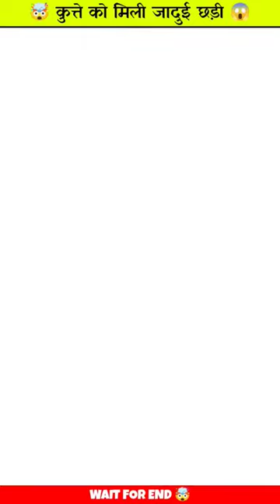The dog got the magic wand